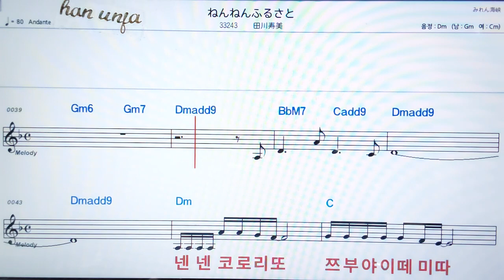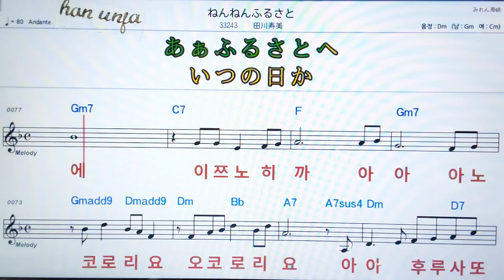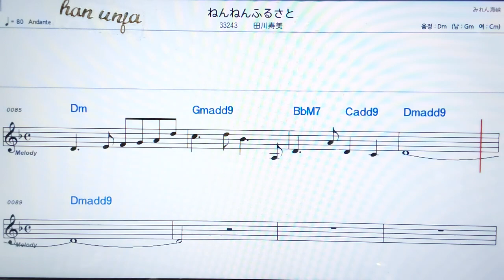💖 넨넨후루사또/타가와토시미✌カラオケ.日本の曲( 한글 발음)악보, 코드 ,Karaoke*카라오케 반주